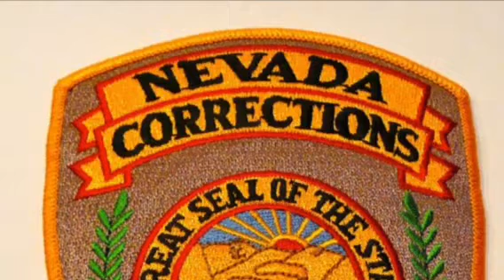Nevada Corrections Officer is a Homicide Suspect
Las Vegas story